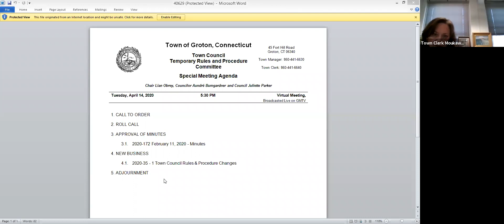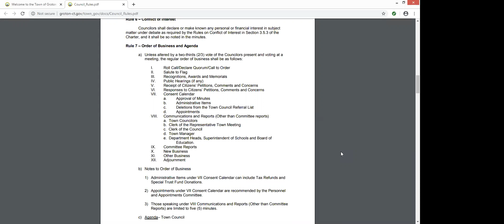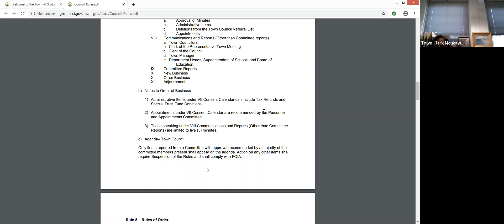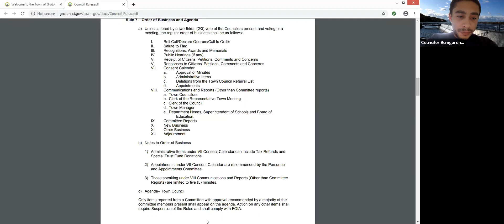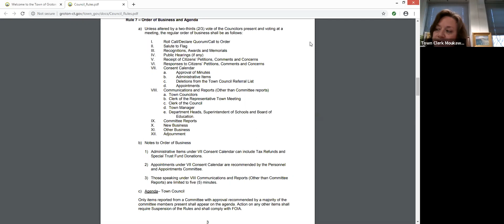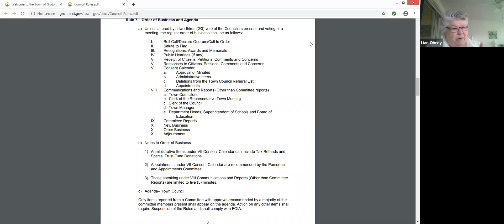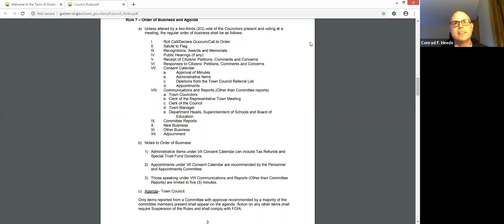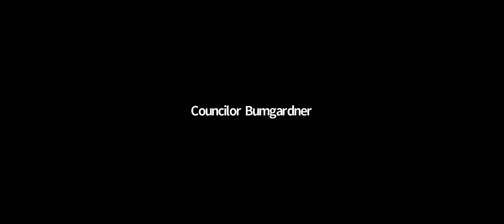Groton Town Council Temporary Rules and Procedures Committee Special Meeting 4/14/20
Groton, Connecticut municipal meeting - Click on the link below to view the agenda.